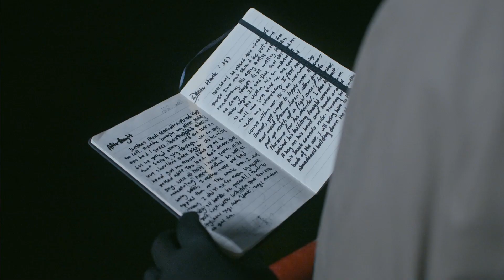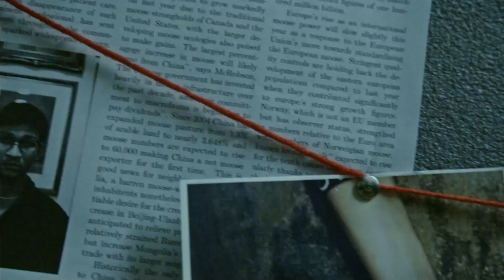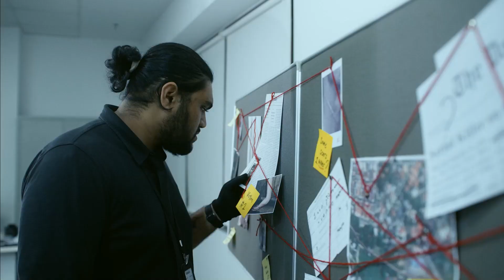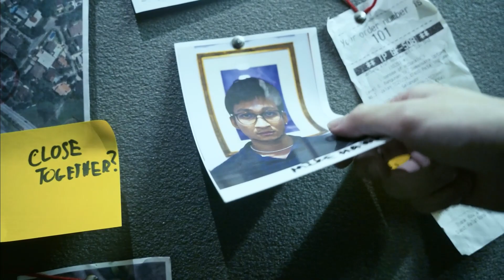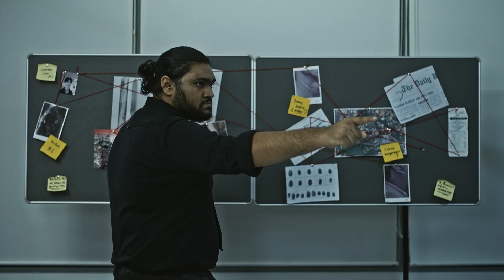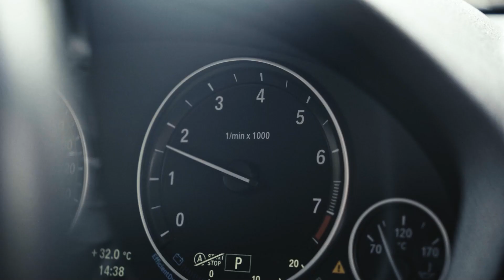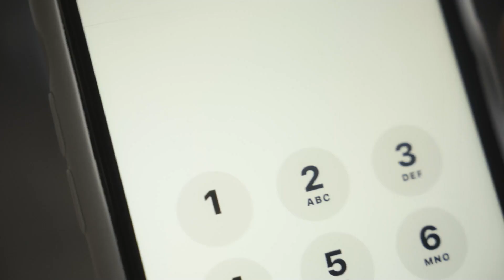ROTTEN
In the grim depths of a city consumed by darkness, two detective and a rookie track an unsolvable murder case while solving one’s own self.